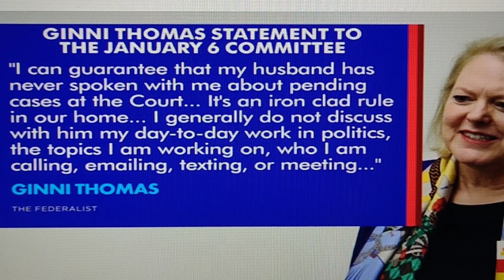She still believes Donald Trump won the Election, and that Joe Bidens victory was based on fraud.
Far be it from me to question the household rules of the Thomas family - Rep. Jamie Raskin.